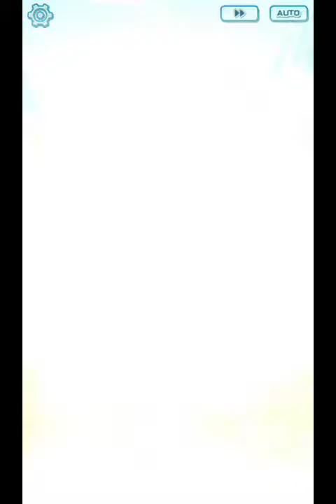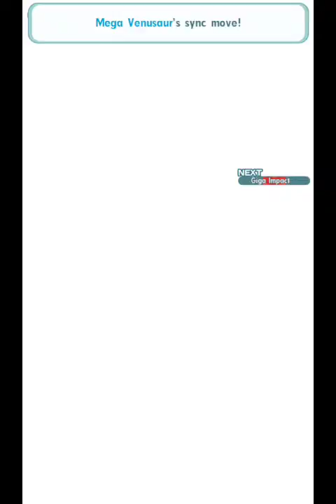PokeMas: Striker SS Leaf EX Deletes Sawyer BV 30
bigass buildabear dies from plant frog dino